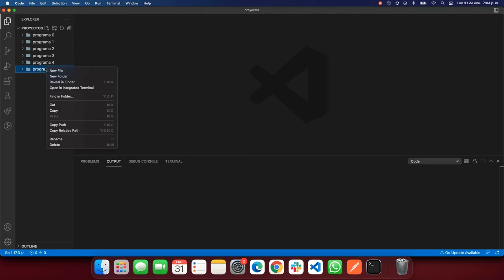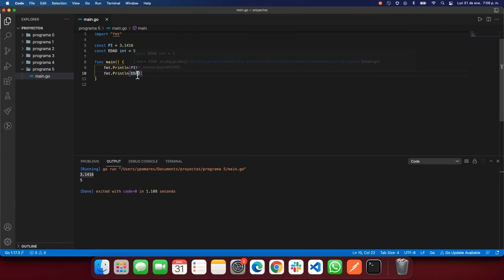5. Constantes en Go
En este video vamos a trabajar con las constantes en Go, como se declaran y que debemos tener en cuenta.